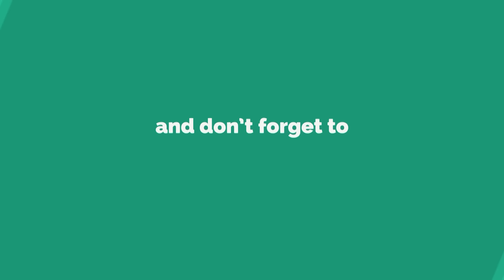LET'S PLAY A LITTLE GAME... | Murder Mystery 2